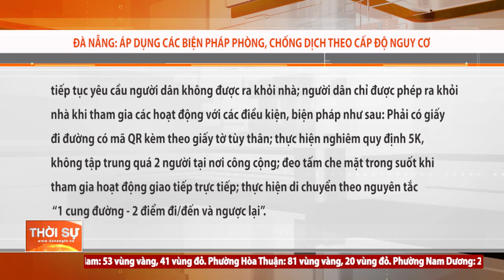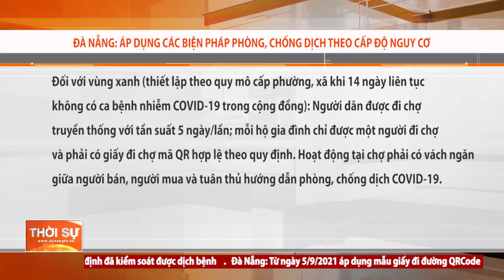ĐÀ NẴNG: ÁP DỤNG CÁC BIỆN PHÁP PHÒNG, CHỐNG DỊCH THEO CẤP ĐỘ NGUY CƠ